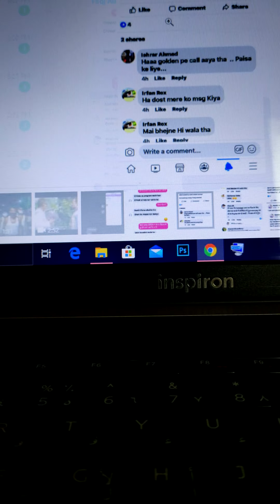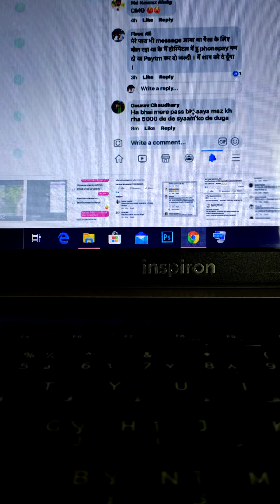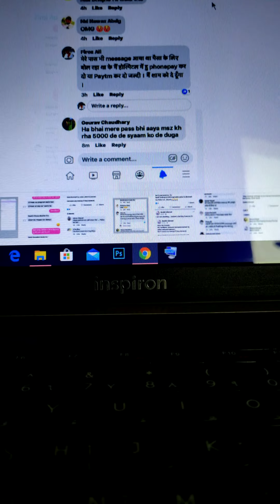FACEBOOK FRAUDING, ID HACK kar ke PAISE ki Cheating ... SHARE & SUBSCRIBE kijiye👆🙏💐